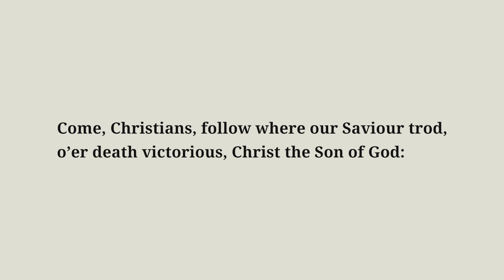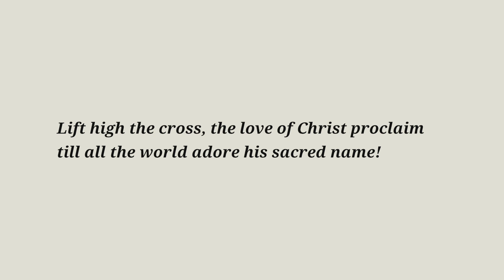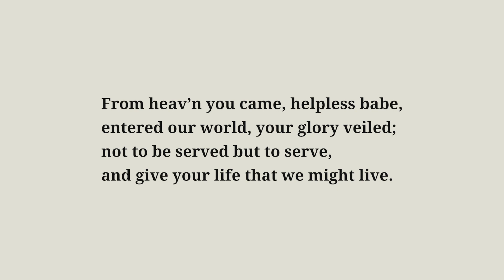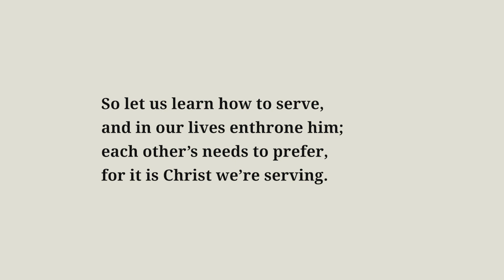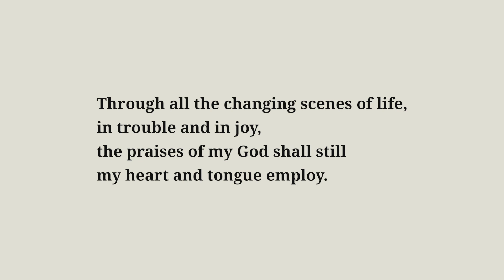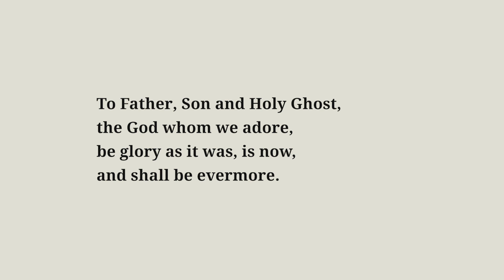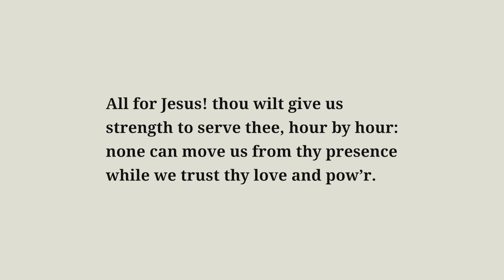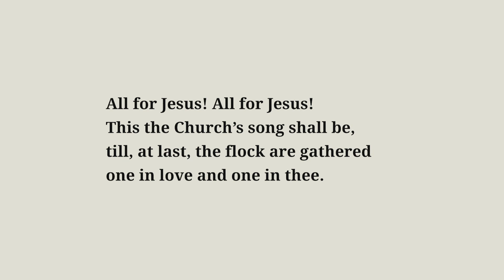Sunday Service: 23 August 2020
A service of the word from St Mary's Church, Whitkirk for Sunday 23 August 2020, featuring readings, hymns, sermon and prayer.

Take our short survey on returning to the church building

© Hymns Ancient & Modern Ltd

© Novello & Co. Ltd